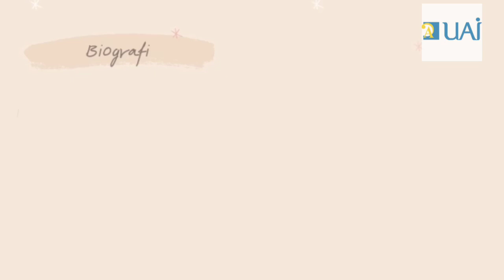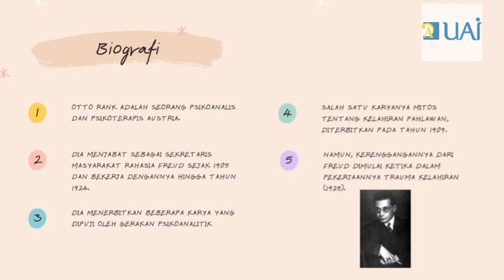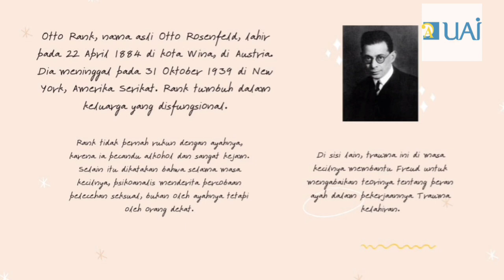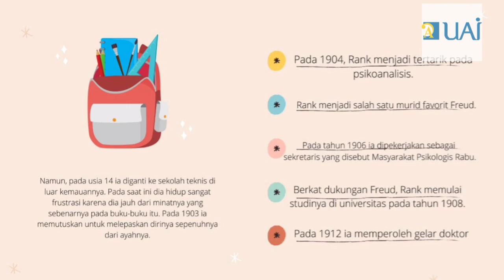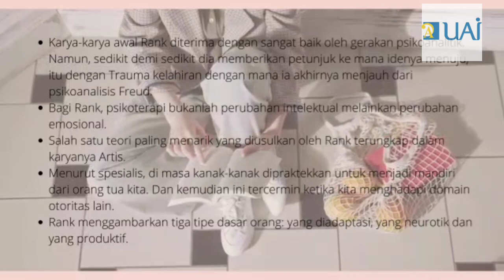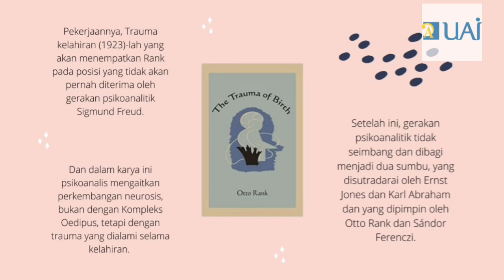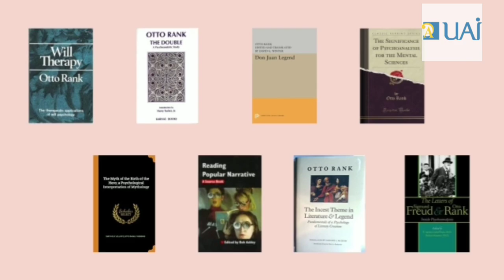Otto Rank (FINAL)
Oryza Sativa Apriyani
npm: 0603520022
kelompok 4
PI20A

Musician: Rook1e

Musician: Rook1e